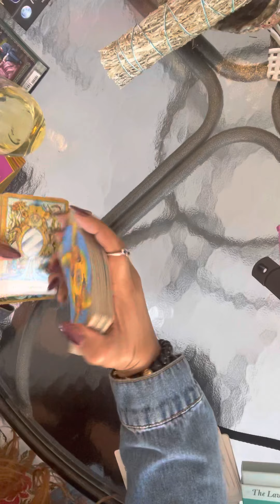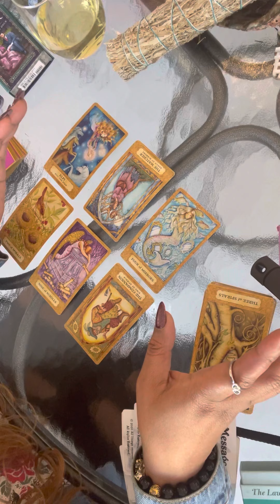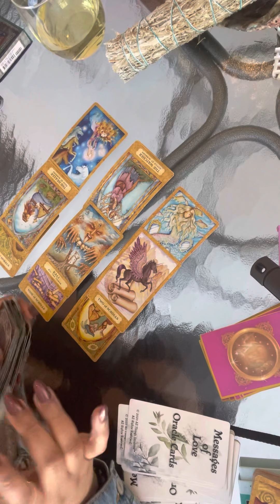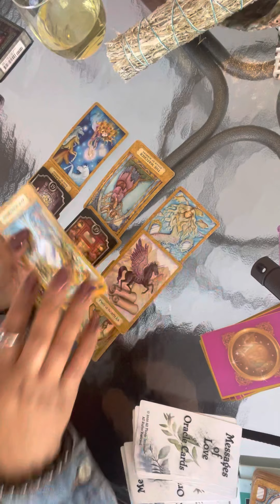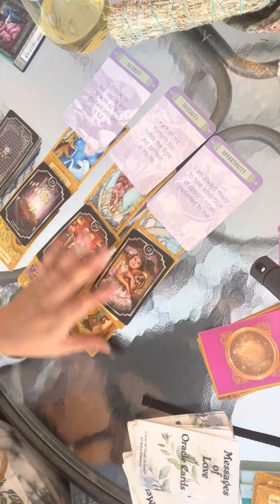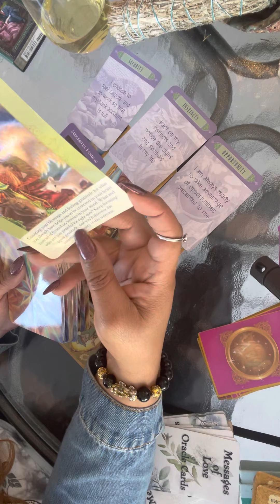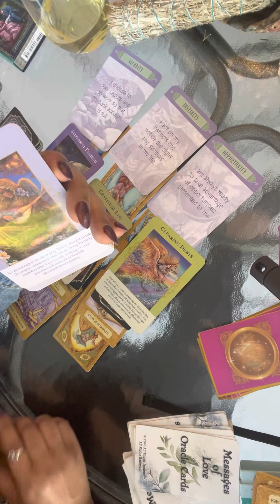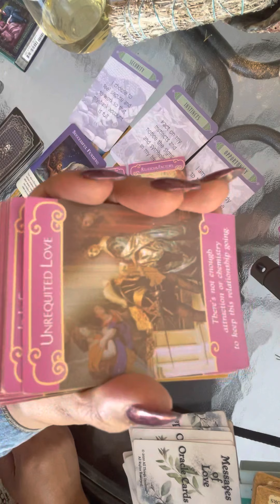LEO START CLEARING YOUR DEBTS NOW .., THANK ME LATER!!!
❤️SUPERCHATS

For readings

Kayestarrmoon “@gmail.com